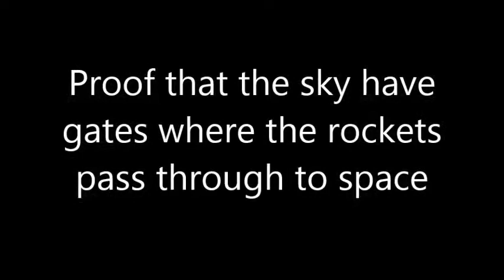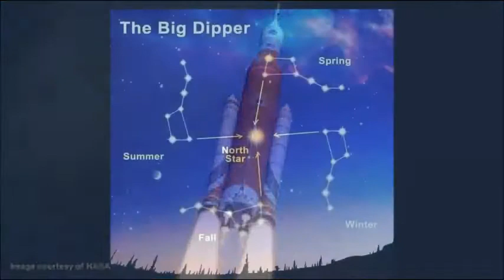Proof that the sky have gates where the rockets pass through to space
I read in an article that there are gates in the sky where astronauts Should locate before travelling to space because the sky is closed and these gates are the passage to space therefore, the launching of rockets takes place in specific places where these gates are located. I would like to know if this is scientifically true or it is just a hoax? And if it is true, what is the evidence?!